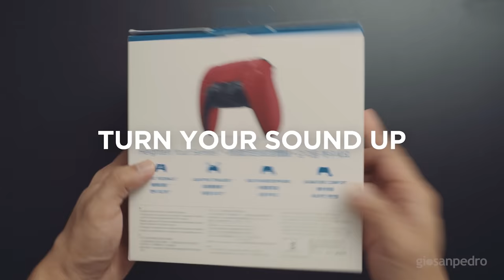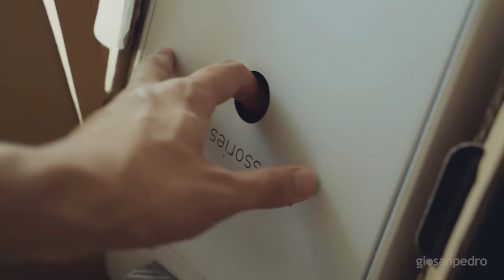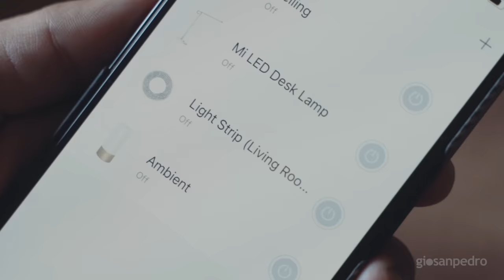This PS5 Unboxing turns into an IKEA Makeover 🛋️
Spider-Man Miles Morales
TCL Ray-Danz 3.1 Soundbar
Skyworth 55" UHD TV
Yeelight LED Strip
Nintendo Switch OLED

Screwdriver (Ratcheting, interchangeable)

Nintendo's handhelds may have dominated my childhood, but that doesn't mean I didn't get to have some wonderful memories playing on the other consoles haha! Spider-Man 2 on the PS2 was probably my first taste of an open-world sandbox game. And almost two decades later, I wanted to revisit the experience through Insomniac's Spider-Man Miles Morales on the PlayStation 5.

For me, the best advantage of the PS5 over its predecessors is the loading times. Coming from handhelds, I just can't stand how long home consoles used to load. But with the PS5, it felt like playing a DS where loading times are much more reasonable. Now that's what a fast console is, and totally justifies home consoles today having to install the game on a drive.

Now let's talk about the IKEA of it all haha. The idea of getting the Fjallbo is actually spurned by my 55" TV that I used to have in my room. Finding it too big, I decided to just give it to the whole household. The problem is, we don't have anywhere to put it on; it's too big for our tables. And so, we got the Fjallbo TV Unit. Getting a PS5 further justified the move; it's very chonky, and looks really disproportionate when placed on the table we have.

As affordable as our 55" is, its speakers are mediocre. Good thing there are affordable good-sounding soundbars in the market like the TCL Ray-Danz 3.1, and looking good at that too!

To complete the look and make it a proper makeover, we also got the shelf unit, coffee table, and carpet. What wasn't really mentioned in the video was the Yeelight LED Strip that I put behind the Fjallbos. Figured it would be a fun surprise near the end (which was spoiled by the thumbnail–I know I know) hahaha

Check them out here:
Fjallbo TV unit
Fjallbo shelf unit
Fjallbo coffee table
Lagsted carpet

Timestamps:
0:00 - Intro
0:06 - PS5 Unboxing
0:51 - Living Room Makeover (Ikea Fjallbo)
2:33 - TCL Ray-Danz Soundbar Unboxing
3:14 - Spide-Man: Miles Morales
3:42 - Outro